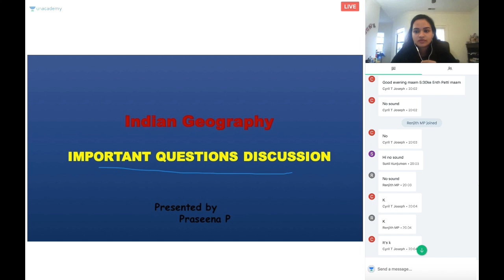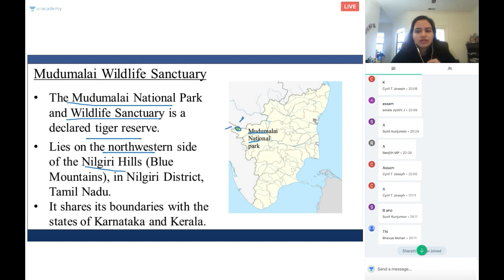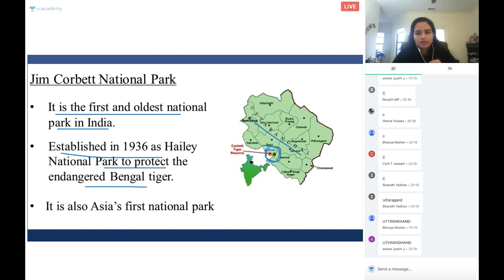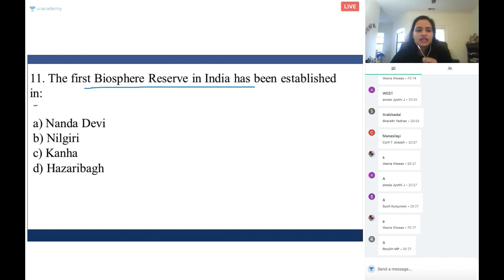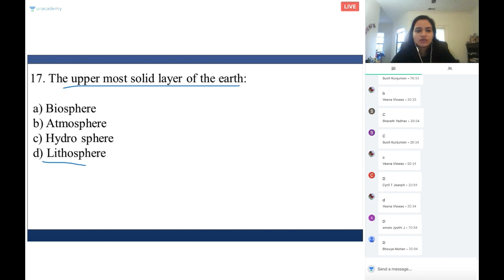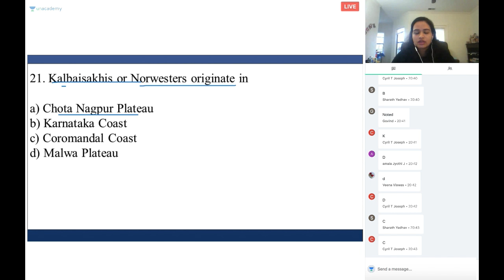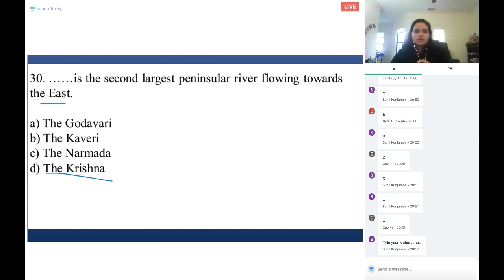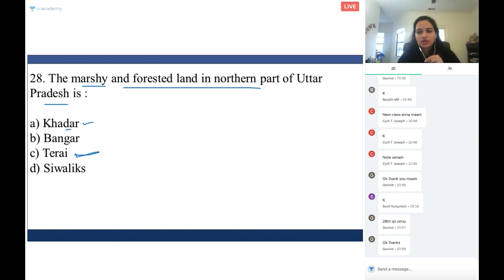Special Class - KPSC (മലയാളത്തിൽ) - 25 Practice MCQs on Indian Geography - Praseena Prabhakaran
25 Practice MCQs on Indian Geography [Malayalam]
In this course, Praseena Prabhakaran will comprehensively discuss in detail about the important concepts of Indian Geography through MCQs. This class will be conducted in Malayalam and the notes will be provided in English.

You can go to the Plus tab on Unacademy app or website at 12 noon every day to register for special classes conducted by Top Educators of Unacademy for your exam preparation.